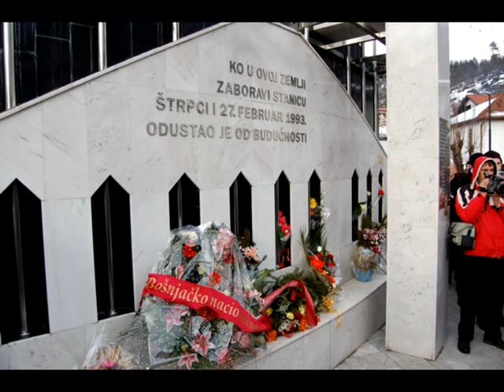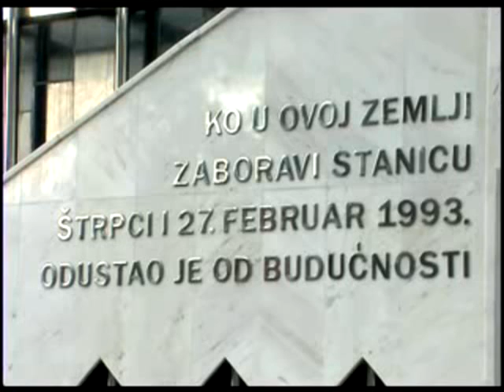Prilog Štrpci bez mezara 06. 11. 2012